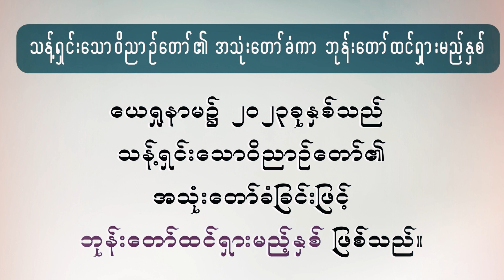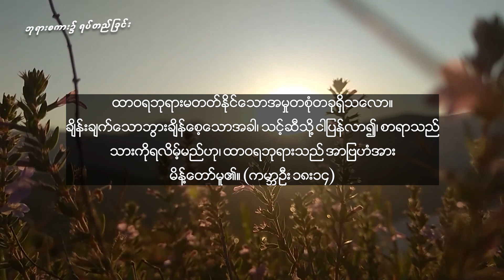ဘုရားစကား၌ ရပ်တည်ခြင်း / Ps. Ah Ngae Lay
SUNDAY MYANMAR SERVICE
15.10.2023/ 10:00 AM